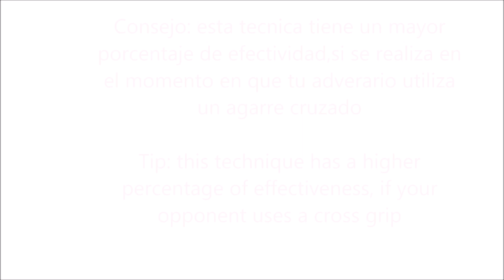Japan Secret O Uchi gari (Takato,Abe,Nagase)